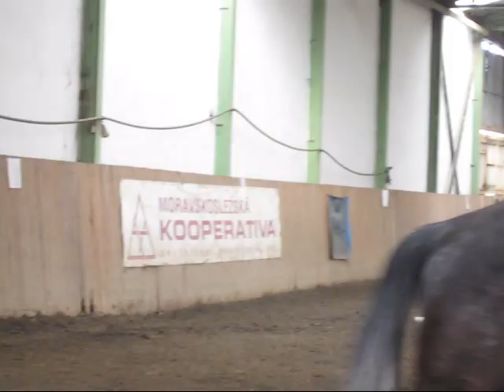Středa u koní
středeční hodina u koní